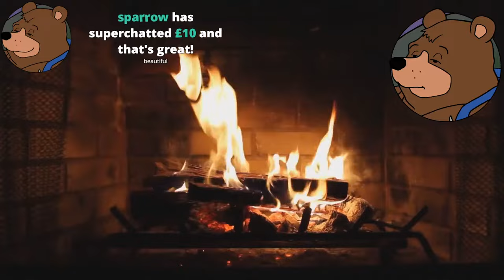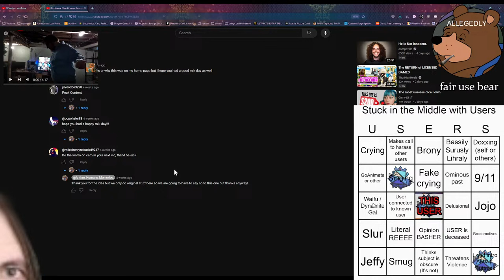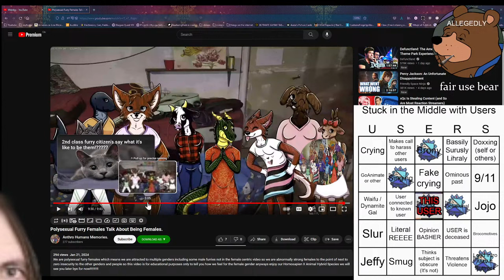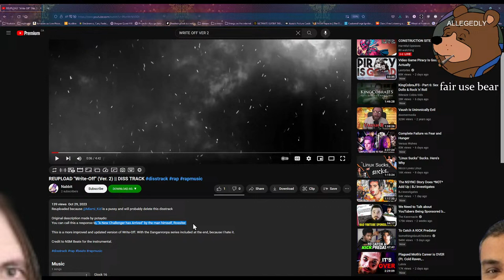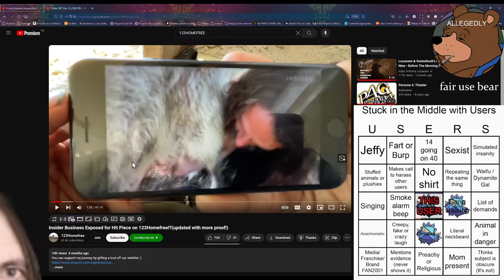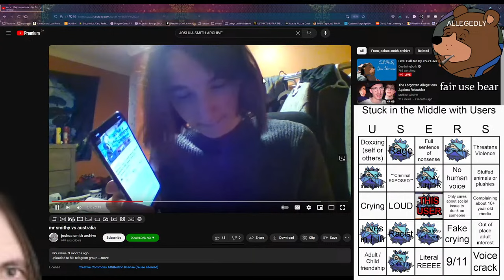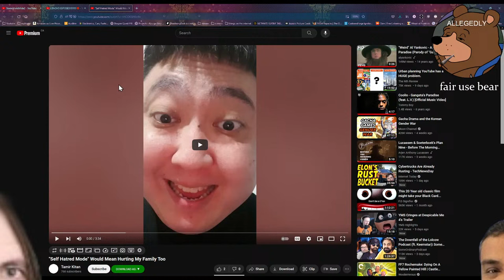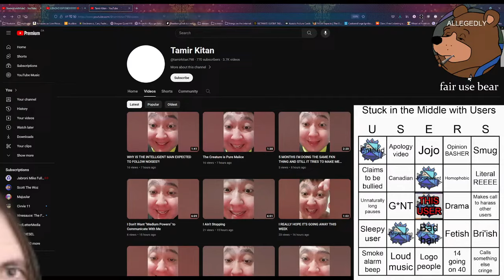Live: Call Me By Your Username | DeadwingDork Archive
It's time to awaken, the journey's almost done, the trial's over and the users have won!

Uploaded on February 16th, 2024